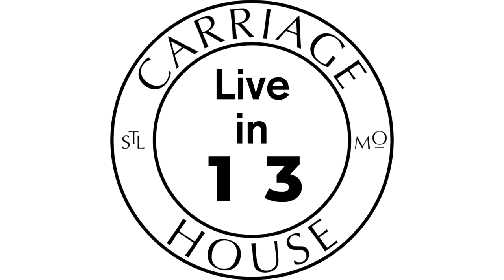KENT AND MATT HENRY| 6-9-21 WORSHIP WEDNESDAY LIVE | CARRIAGE HOUSE WORSHIP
LIVE - It’s Kents Birthday! Kent and Matt Henry lead two hours of worship and intercession live from the Gateway House of Prayer in St. Louis, MO on June 9, 2021. - LIVE